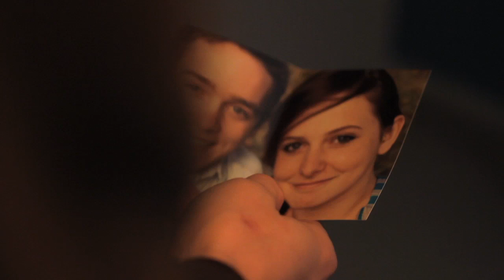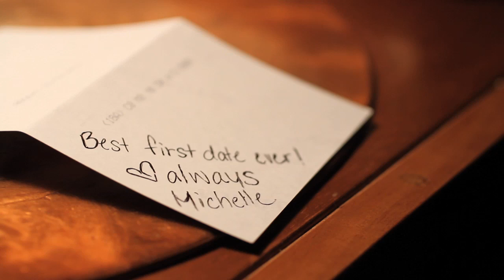SWEETHEART [Connor Jones]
This is a short film I [Connor Jones] starred in directed by the Luu Brothers.